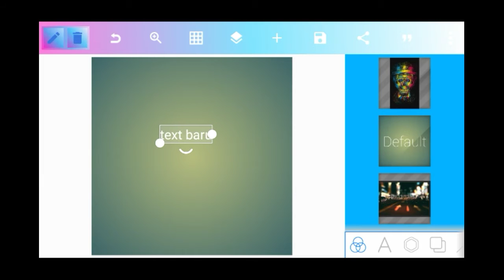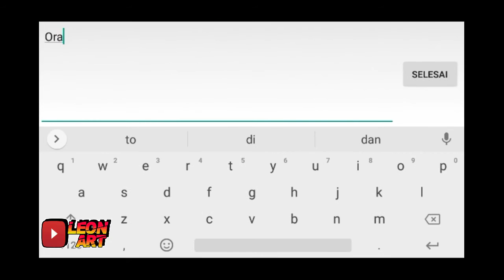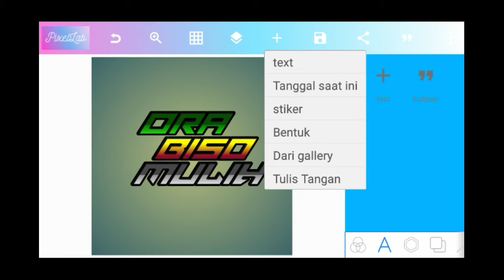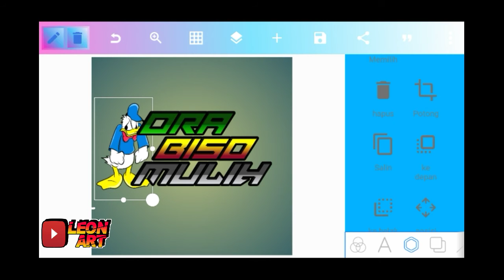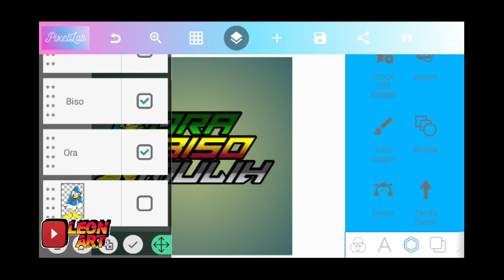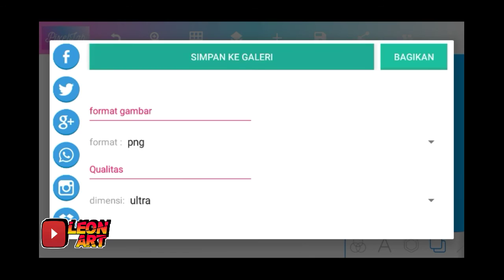Cara Edit Logo Keren Aplikasi || Pixellab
Hallo temen temen kembali lagi dengan Channel Leon Art.
Selamat Menonton dan berkarya dulur 😎

🔴 Jika masih gagal faham, perlambat kecepatan videonya.

Terima Kasih. 🙏❤️

⭕ Bahan Bahan